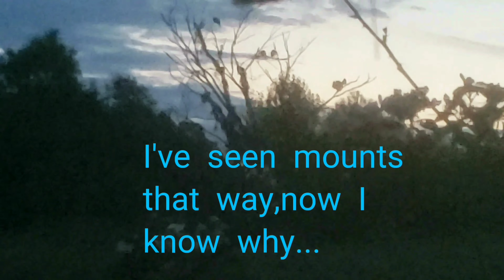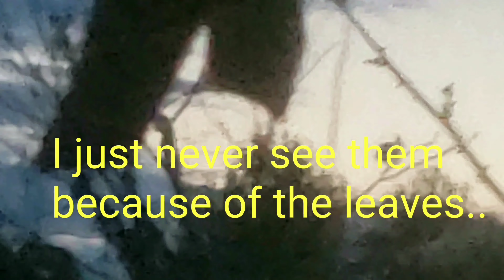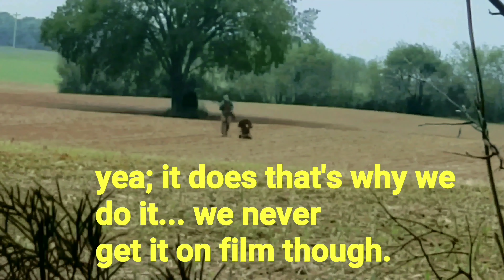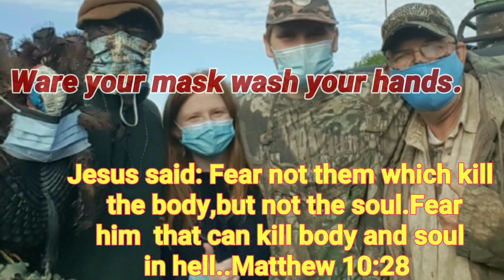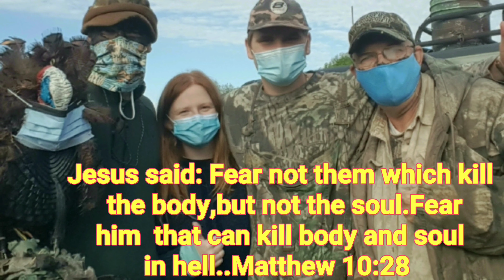2020 Turkey season Gibbydiy style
Awesome 2020 Turkey season